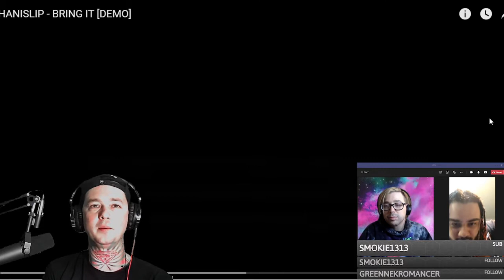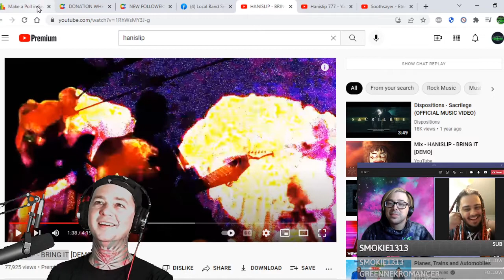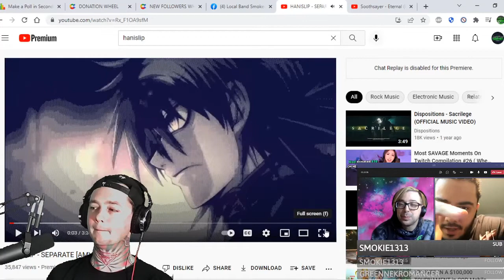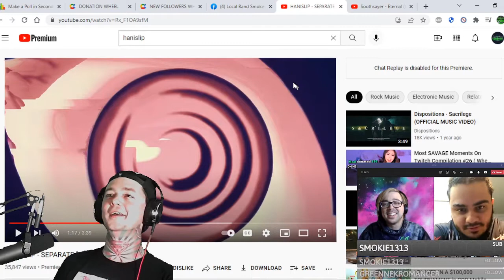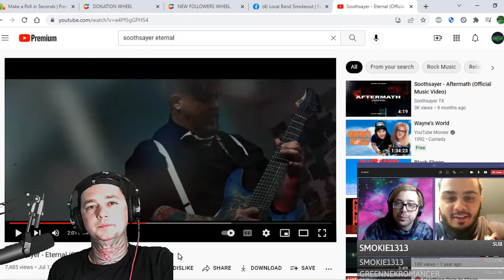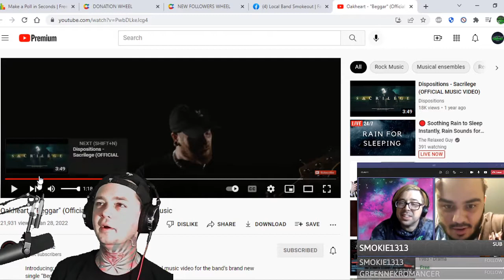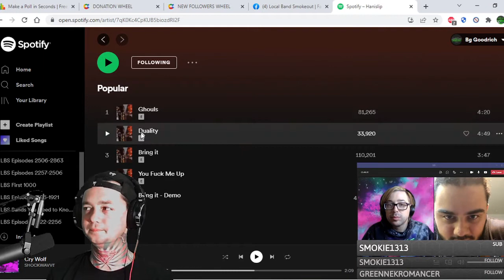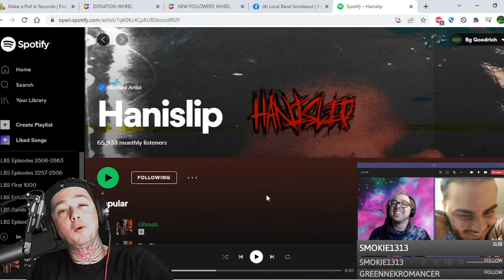Interview w Hanislip! We talk Trap Metal , New Music , Brazil , Florida , Drill Metal & More !